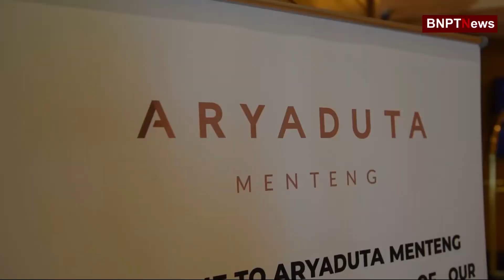PENGEMBANGAN AGRO WISATA NUSANTARA, KEPALA BNPT MENGAJAK 38 K/L MEMFOKUSKAN RENCANA AKSINYA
Badan Nasional Penanggulangan Terorisme (BNPT) menyelenggarakan Rapat Koordinasi Pelaksanaan Kegiatan Sinergisitas Antarkementerian/Lembaga yang dilaksanakan oleh BNPT bersama 38 Kementerian/Lembaga Tahun 2020 pada hari Kamis (30/07) siang. Acara yang dilaksanakan di Hotel Aryaduta, Jakarta Pusat dihadiri oleh Kepala BNPT, Komjen Pol. Dr. Boy Rafli Amar, M.H. selaku Ketua Tim Pelaksana, didampingi Sekretaris Utama BNPT, Brigjen TNI Untung Budiharto, Kepala Biro Perencanaan, Hukum, dan Hubungan Masyarakat, Bangbang Surono, Ak., M.M., serta pejabat Eselon I dan II lainnya di lingkungan BNPT. Kegiatan Sinergisitas 38 K/L yang dilakukan pada tahun 2020 masih merupakan program lanjutan tahun 2019 yang dilaksanakan di 3 provinsi di Indonesia yakni Jawa Timur, Nusa Tenggara Barat (NTB), dan Sulawesi Tengah.

Kegiatan ini dibuka langsung oleh Kepala BNPT yang dalam sambutannya menyatakan bahwa sesuai dengan tugas dan fungsinya dalam penanggulangan terorisme di tanah air, BNPT menggunakan pendekatan Soft approach dengan 38 Kementerian/Lembaga. Untuk pelaksanaannya, dalam rencana aksi yang akan dilakukan BNPT dengan 38 K/L di tahun ini, terbagi kedalam 2 jenis kegiatan yaitu bantuan fisik dan non-fisik. Ini menjadi wadah bagi BNPT dengan Kementerian/Lembaga untuk melanjutkan dan mengakselerasi program-program yang sudah berjalan di 2018 dan 2019, termaksud melakukan inventarisasi apa saja hal-hal yang belum dituntaskan. “Oleh karena itu kita berharap dengan pertemuan ini semakin meyakinkan dan memantapkan pihak kementerian lembaga untuk melakukan pencanangan program masing-masing yang nantinya akan kita wujudkan secara terpadu dan sinergi dalam bentuk kegiatan pembangunan fisik ataupun yang sifatnya non fisik. Dari rapat-rapat teknis yang ada sudah semakin tajam arah program yang akan kita laksanakan dan tentu ini juga memerlukan koordinasi lebih lanjut terkait dengan penganggaran dari kita semua kementerian lembaga agar bisa dapat terpenuhi,” tutur Kepala BNPT.